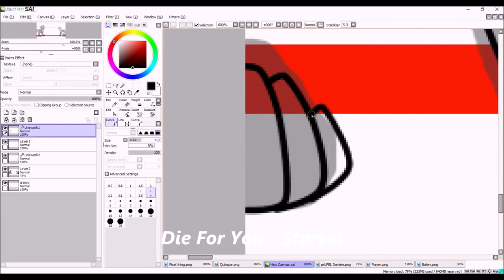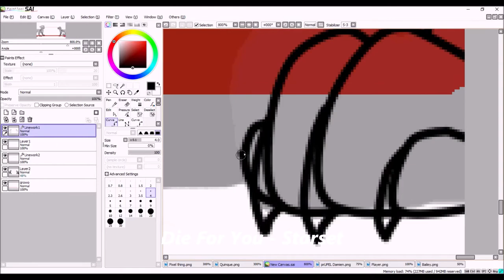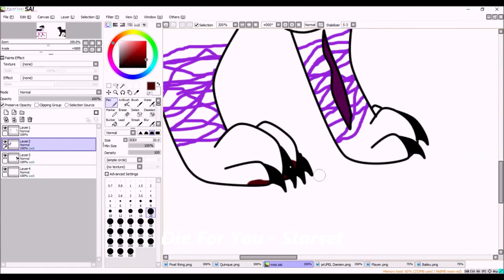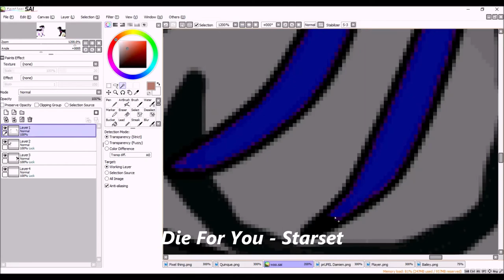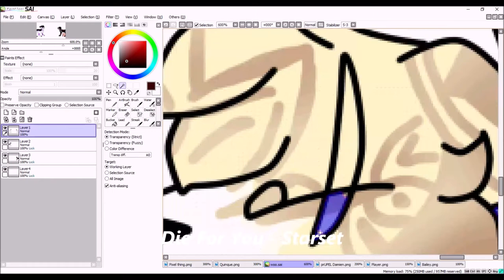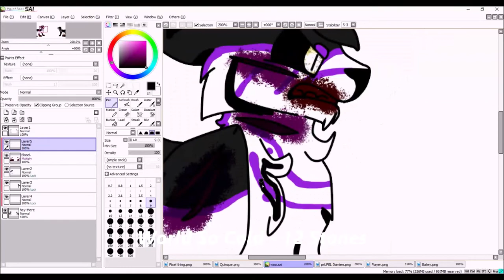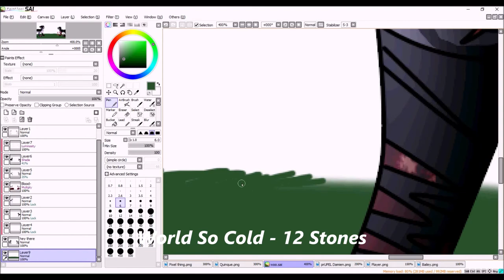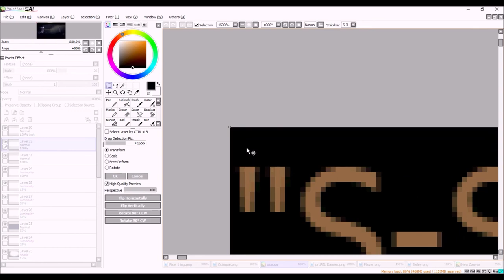Along the Roadway - SPEEDPAINT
When a dream gives you a good speedpaint idea
No context. Just.. don't ship Damien(purple cat) with anyone. Don't do it. I will cut you.

CHARACTER - Damien(purple), Player(brown/red eyes) and Bailey(only one with closed eyes) are all mine.
SONG - Die For You belongs to Starset, World So Cold belongs to 12 Stones